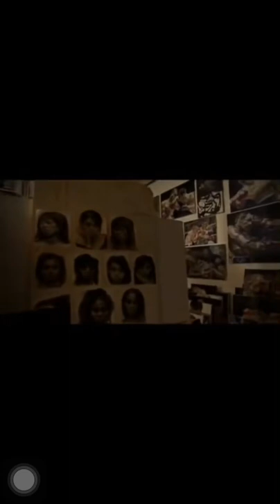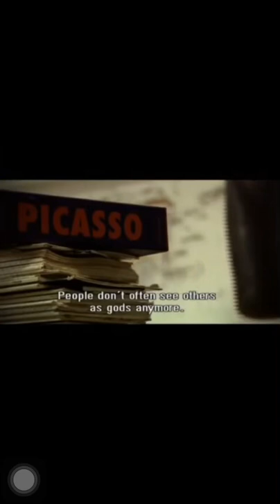Sam Dillemans - The Madness In The Detail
Captivating documentary about the passionate artist sam dillemans.

We know many of the names inscribed in art history and usually we know what history thinks of them, but how much do we really know about them? We know who nietzsche is, we’ve heard of dostojevski and nod in the affirmative when we hear the names richard wagner and vincent van gogh. It might even be difficult to find someone who has never heard of the dutch painter. But are these names ancient history or are they still relevant today?

‘de waanzin van het detail’ paints a portrait of the contemporary painter sam dillemans and tries to answer this question. To dillemans, who lives in borgerhout, van gogh, picasso, rubens or goya are not painters of yesterday but of today. They inspire him on a daily basis and at the same time their crushing genius also depresses him. In addition to being a very talented artist sam dillemans is so a gifted storyteller. While working on a self-portrait in his studio, he talks about his life and his work, how it relates to cultural history, the sacrifices painting demands and how people can learn to interpret paintings.